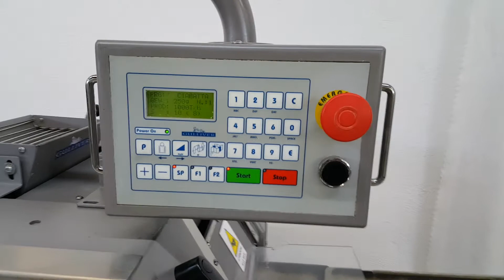Gulliver Iris 20 Special R Ciabattamaschine / Altuntas Bäckereimaschinen